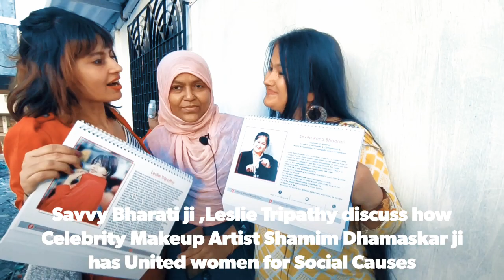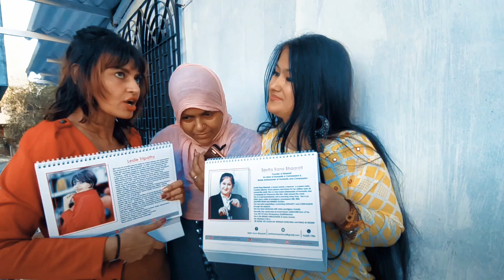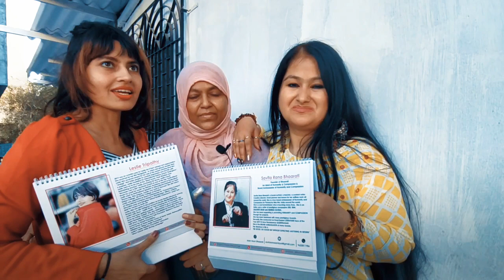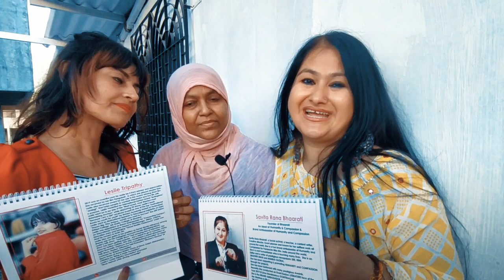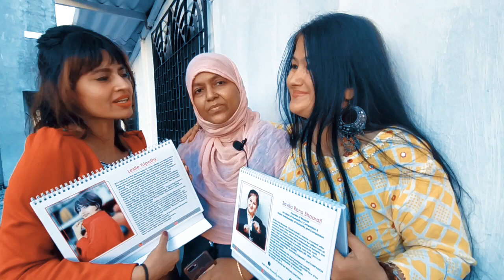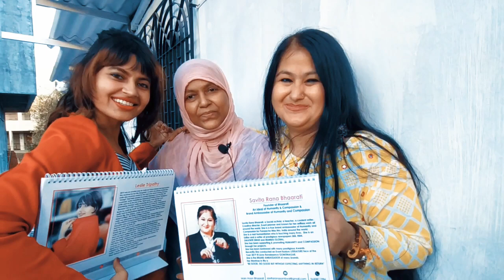Savita Bharti, Leslie discuss how Shamim Dhamaskar unites women for Social causes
Shot by Boxing Champ Nidhi